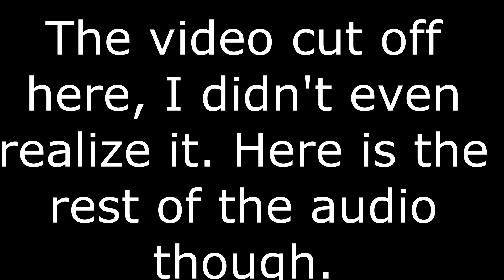Wingstop Wings And Veggies Mukbang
Today I’m having leftover wings. It’s not an asmr video really, too much noise going on today.